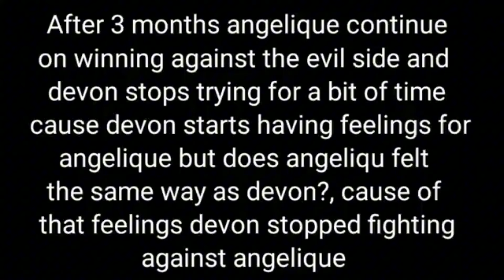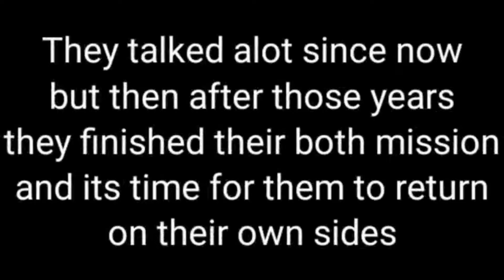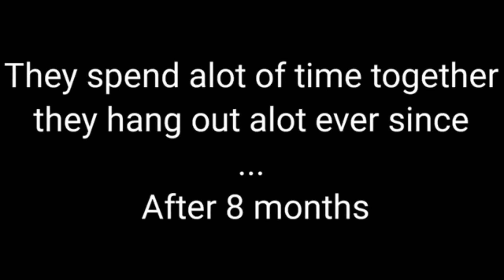“You and Me” The two side's ||•GCMM•|| By.Dark Snow